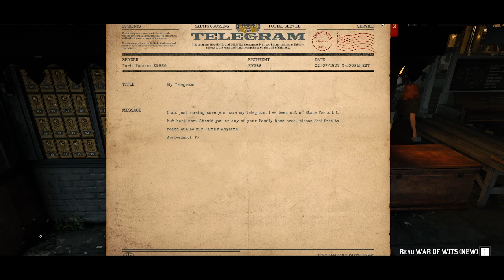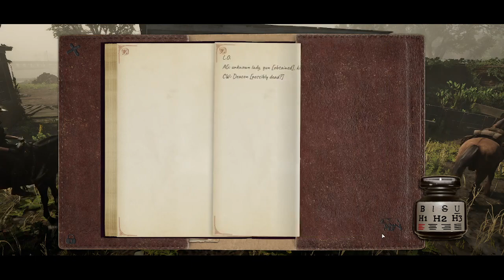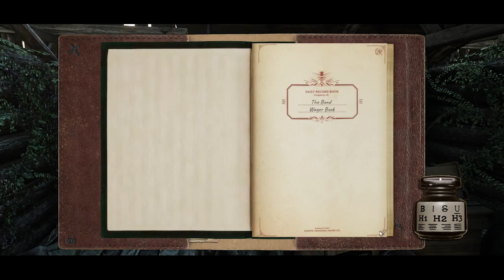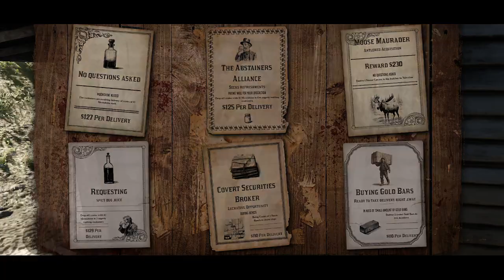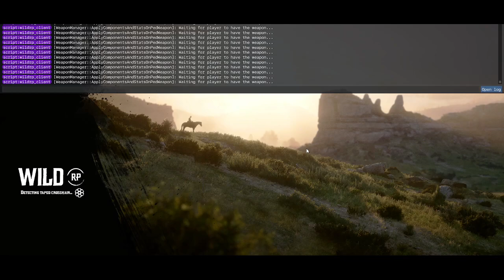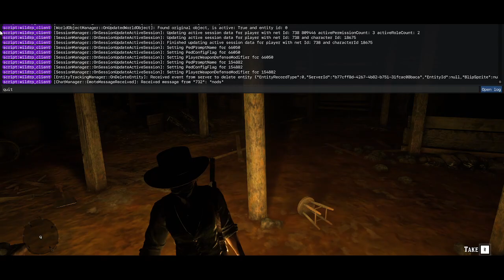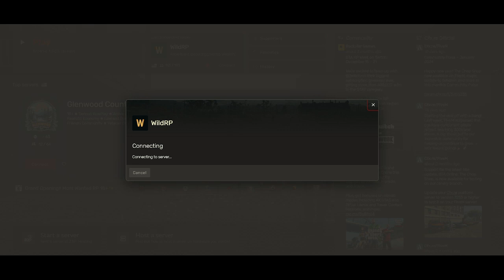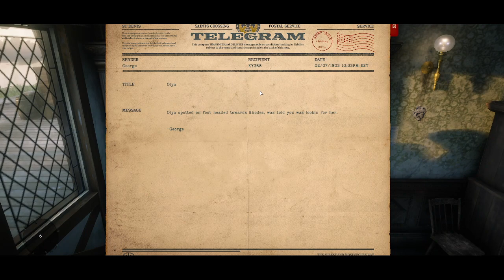August Greene | CONSEQUENCES | WildRP